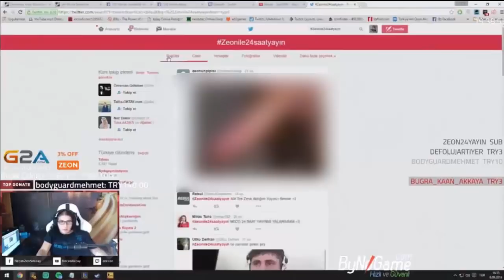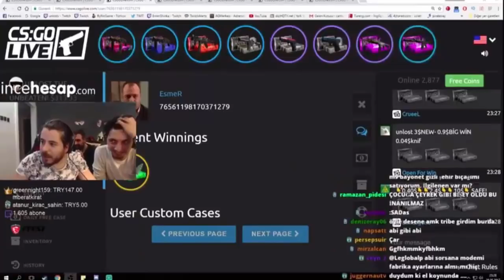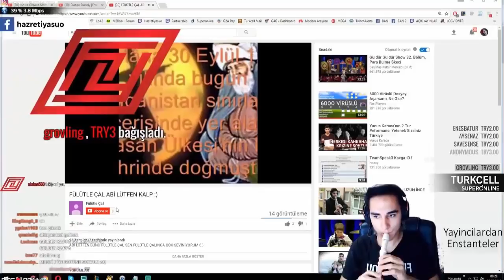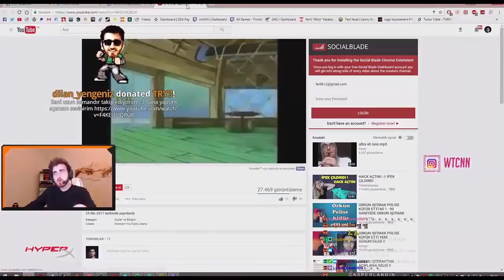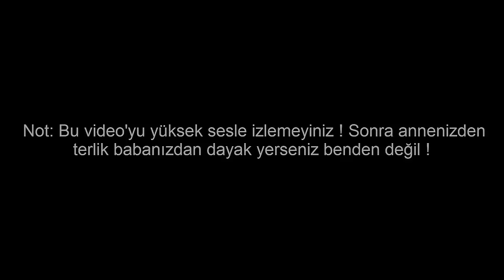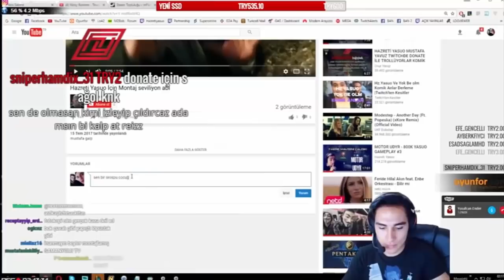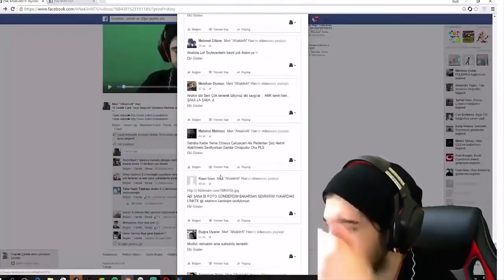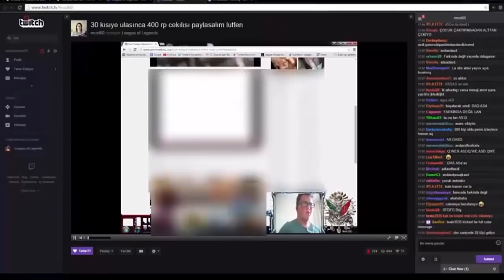+18 Şey Açan Youtuber/Yayıncılar ( Ah sesi +18 Falan Filan)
Hepinize merhaba :) bugün sizlere daha önceden yaptığım fakat youtubede +18 şeylerin kol gezdiği ortamda benim sansürlü videom cinsel içerik diye kaldırılmıştı. Bu kez sansür koyarken kör oldum ben bile farketmedim bu ne diye yine aynı şeyleri yaparlarsa.

Video önerilerinizi mutlaka yorumlara yazmayı unutmayın :)